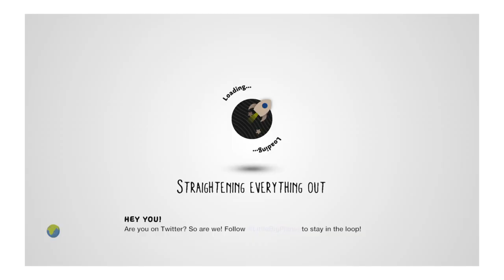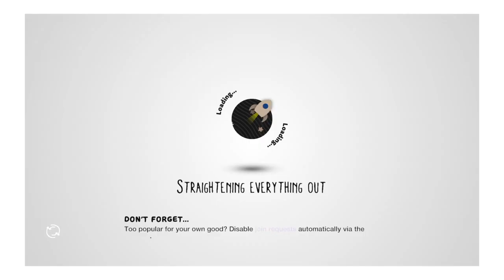LittleBigPlanet™3 (EU)_20220930095654